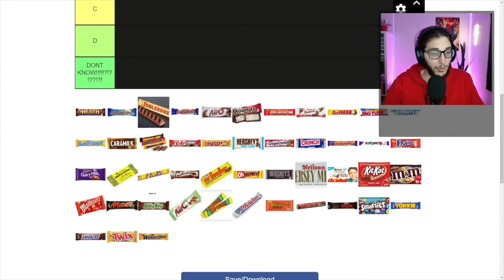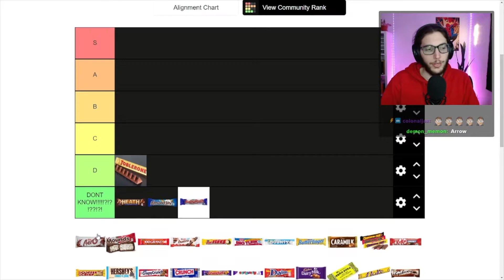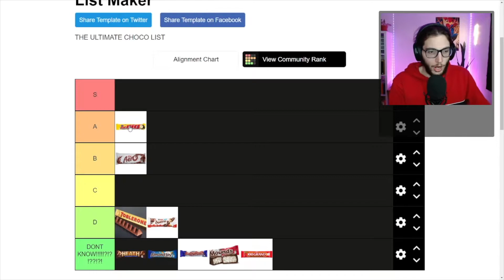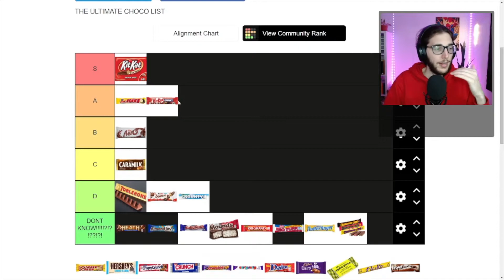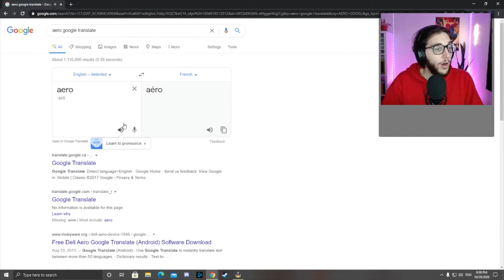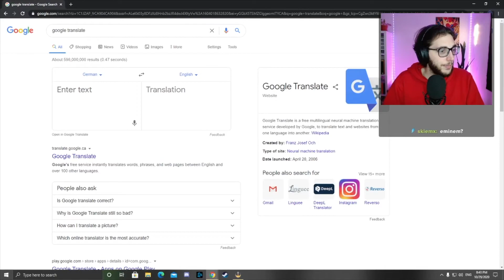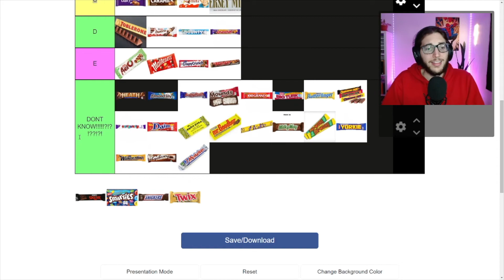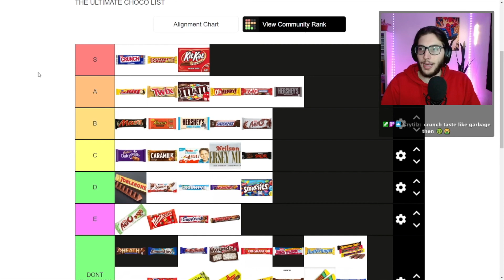RANKING THE BEST CHOCOLATE BARS!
The challenge is simple. Ranking the best chocolate bar we ever tasted! It's my first tier list on this channel we had so much fun!